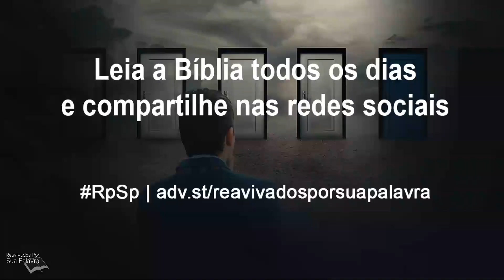Provérbios 07 - Pastor Adolfo Suárez